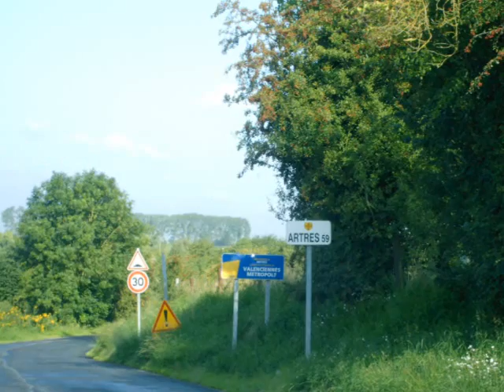Artres (Nord)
Quelques vues du petit village d'Artres où a été tourné une grande partie du film" Germinal"